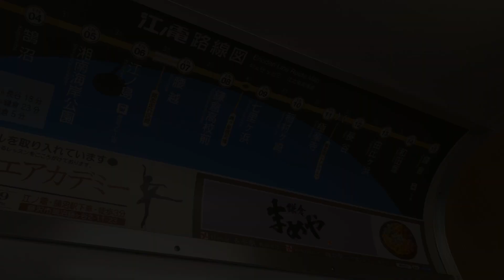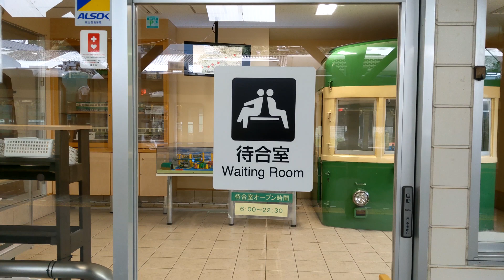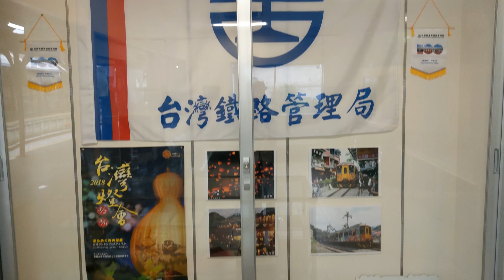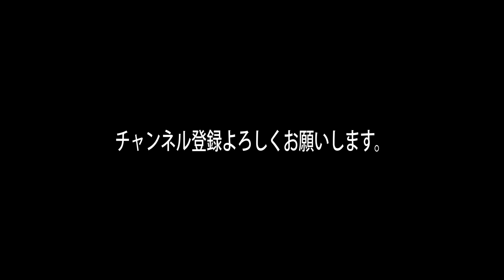【散歩】江ノ電乗車 藤沢駅〜江ノ島駅 『enoden enoshima』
江ノ島電鉄株式会社

▷Echo Spot スマートスピーカー with Alexa

▷Echo Show + Philips Hue シングルランプ

▷Fire HD 8 タブレット (8インチHDディスプレイ) (Newモデル) 16GB

使用機材
HTC U12+

☆FREETEL REI 2 Dual